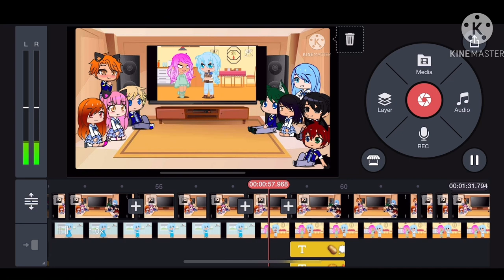Sneak Peek and more